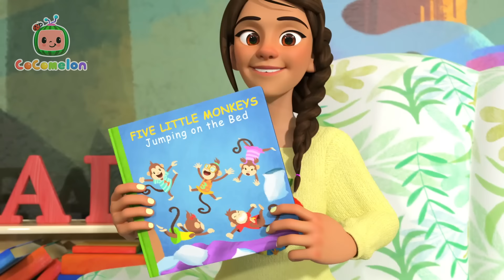La Sra. Polly tenía un muñeco | Canciones Infantiles | Caricaturas para bebes | CoComelon en Español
🎵Canciones de este video🎵:

00:00 La Sra. Polly tenía un muñeco
02:49 Skidamarink
05:15 Lo siento y disculpa
09:06 Diez patitos
11:43 La Lectura
13:50 Rema, Rema, Rema tu bote
16:27 Huerto de calabazas
19:50 JJ quiere una cama nueva
22:43 Vamos al baño
25:37 Canción para ayudar
28:29 Preparándose para la escuela
31:41 Amo las montañas
34:38 Los vehículos de construcción
38:19 El jardín
41:33 Empleos profesionales
45:07 Bebé tiburón
47:12 Cinco monitos
50:16 Quiero ser como mamá
53:28 Gracias
56:35 Lo que te hace feliz